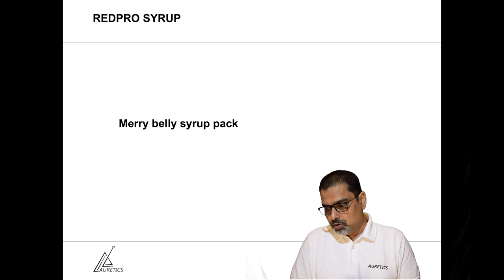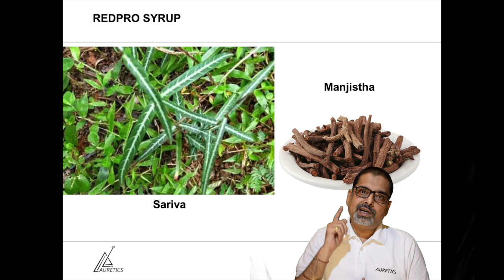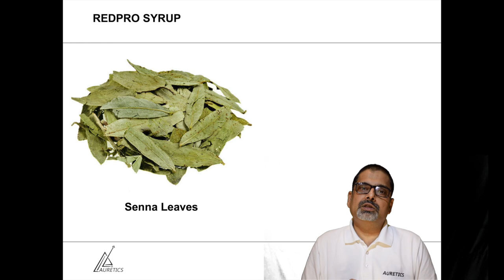CareVed: Redpro Herbal Blood Detox Syrup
Each 5ml contains extracts derived from :-
Sariva 300mg
Manjistha 300mg
Khadira 300mg
Sanay Patra 100mg
Gorakh Mundi 200mg
Bakuchi Beej 200mg
Flavoured syrupy base q.s.